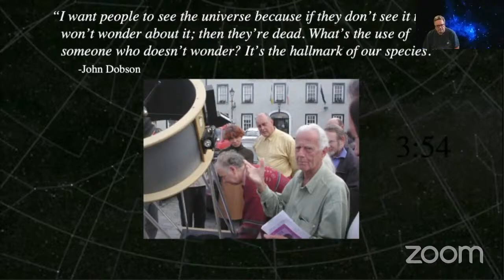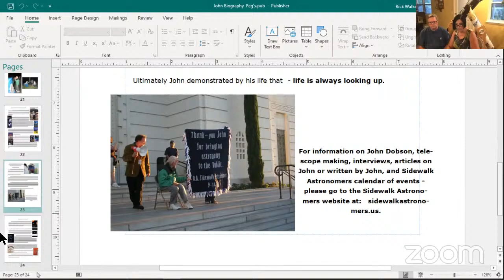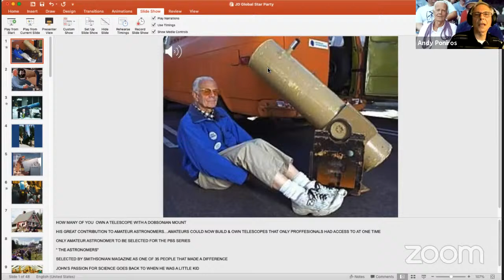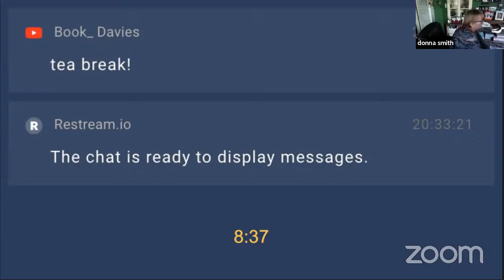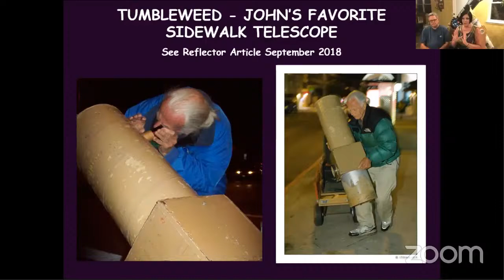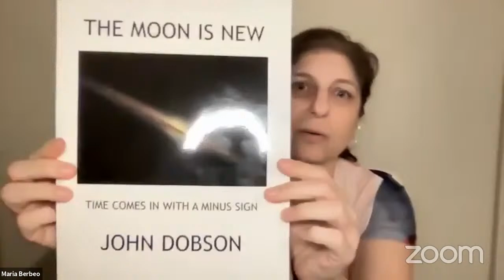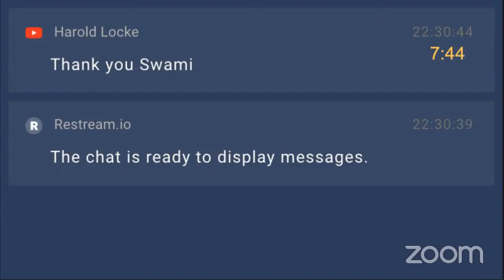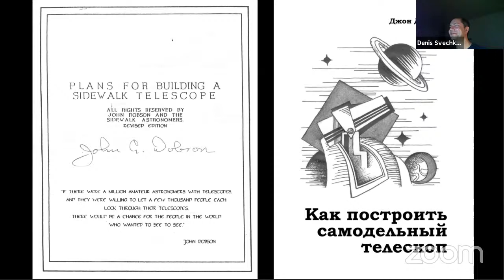Celebrating the Birth of John Dobson - Global Star Party 62 - Explore Alliance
"I want people to see the universe because if they don’t see it they won’t wonder about it; then they’re dead. What’s the use of someone who doesn’t wonder? It’s the hallmark of our species."

-John L. Dobson (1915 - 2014)

7:00 p.m. 00:00  Scott Roberts - Introduction to Donna Smith of the Sidewalk Astronomers
7:05 p.m. 00:05  David Levy – Intro and Poetry
7:15 p.m. 00:15  Terry Mann – Astronomical League Door Prizes
7:35 p.m. 00:35  Sybella Burlingame - A Young Astronomer's Presentation of John Dobson
7:45 p.m. 00:45  Peggy Walker - Who was John Dobson
7:55 p.m. 00:55  Roundtable Conversation
8:05 p.m. 01:05  Donna Smith - The beginnings of the San Francisco Sidewalk Astronomers
8:20 p.m. 01:20  Andy Ponieros - Telescope Making and Stellafane

8:35 p.m. 01:35  Ten Minute Break

8:45 p.m. 01:45  Garth Elliassen - John Dobson Teaching in Oregon
9:00 p.m. 02:00  David Fey
9:20 p.m. 02:20  Barry Peckham - Building Telescopes and Stargazing with John Dobson
9:30 p.m. 02:30  Peggy Walker - Tumbleweed the Dobsonian Solar Telescope
9:40 p.m. 02:40  Roundtable Discussion

9:50 p.m. 02:50 Ten Minute Break

10:00p.m. 03:00 Maria Berbeo (Dobson's Biographer) - Stories told by John Dobson
10:10p.m. 03:10 Alex Sahagun and Bill Scott - John Dobson's Time at the Vedanta Society
10:20p.m. 03:20 Dean Kettleson - John Dobson at the Grand Canyon
10:30p.m. 03:30 Ken Frank - Dobson in San Francisco and Yosemite
10:40p.m. 03:40 Dennis Svechkarev - John Dobson in the Ukraine
10:50p.m. 03:50 Randall Meyers - John Dobson in Italy and his film "The Cosmology Quest"
11:00p.m. 04:00 Sergey Karpov - Dobson in Siberia
11:10p.m. 04:10 Carol D'Antonio - With Dobson in Vermont
11:20p.m. 04:20 Zoungy Kligge - The Influence of John Dobson

11:30p.m. 04:30 Ten Minute Break

11:40p.m. 04:40 After Party